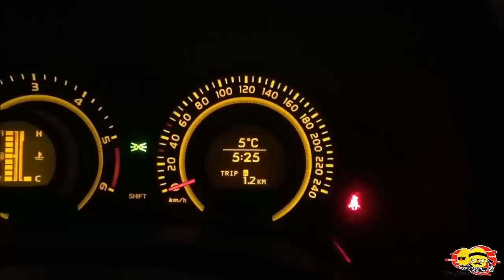Beyşehir Gezisi 1.Kısım Dağlıoğlu Ziyareti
Malum Beyşehir den de ayağımız pek eksik olmaz.
İlk ziyaretimizi Dağlıoğlu Silah a yaptık, Fatih bey ağırladı sağolsun.
Bazı hususlarda kendi açıklamalarına yer verdik.

.410 kalibreyi beklemedeyiz :)